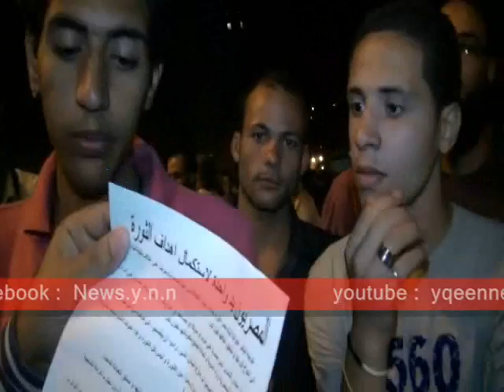السلفيون و شباب الثورة يدا واحدة فى الجمعة القادمة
قام إبراهيم ممثل فريق فدائى فى التحرير فى تجمع السلفيين و جميع الحركات فى الميدان